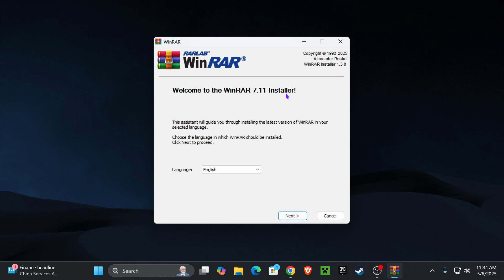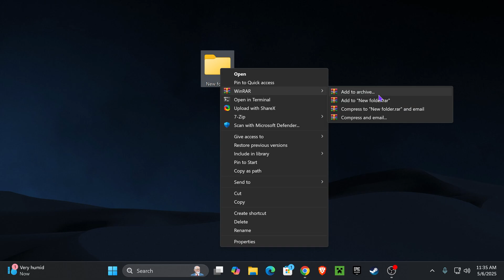How to Download and Install WinRAR on Windows 11 or 10 (2025 Tutorial)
This 2025 guide shows how to easily install WinRAR on Windows 10 or 11 to open ZIP and RAR files.

💡 INFO 💡

In this simple 2025 tutorial, you’ll learn how to download and install WinRAR for Windows 11 or Windows 10 step by step. WinRAR helps you open RAR and ZIP files and is one of the most popular tools for extracting and compressing files. If you searched “how to install WinRAR on Windows,” “WinRAR download 2025,” or “WinRAR setup for Windows 11,” this video is exactly what you need. It works with both 64-bit and 32-bit systems and shows you how to install it safely. Follow this guide and get WinRAR working on your PC in under a minute.

This video is for educational and entertainment purposes only. Modding your game or downloading third-party files is done at your own risk. Always download from trusted sources and make a backup or copy of your game files before making any changes.